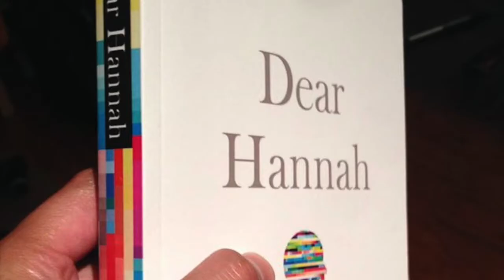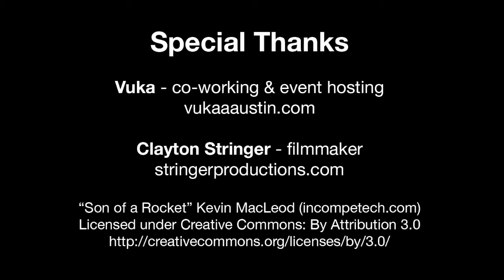Entrepeneur Sharing - The Problem with Self Improvement - Phil Dhingra take's on self improvement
The Problem with Self Improvement
Phil Dhingra take's on self improvement

Free advertisement on our Facebook platform to share you vision to the world!

Credit - creator: Phil Dhingra
Title :The Problem with Self-Improvement